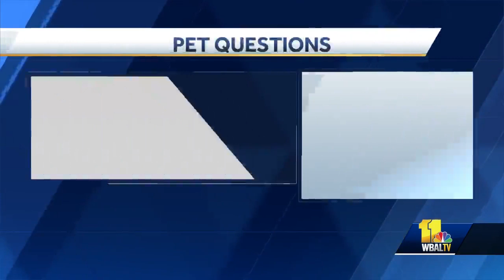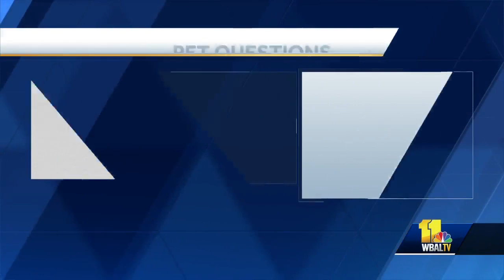Pet Questions: Does my dog need sunscreen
Dr. Amelia Kaeding, of Falls Road Animal Hospital, answers your pet questions.